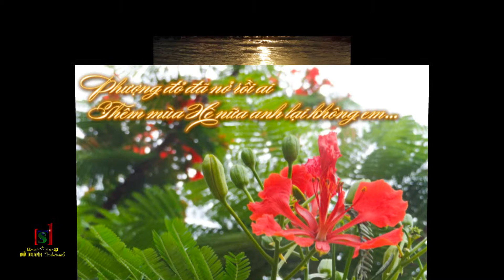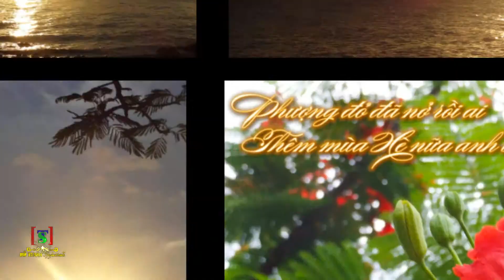Xin tra lai thoi gian Do Thanh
Kỉ niệm đã trôi qua, thời gian không bao giờ ngừng lại, người ta chỉ có thể nhớ về quá khứ chứ không thể nào chạm nó một lần nữa,...dù có xin đi nữa cũng không bao giờ có thể gặp lại nên hãy trân trọng những gì mình đang có, đừng để mất rồi mới hối tiếc bạn nhé, và tôi cũng đang cố trân trọng những thời gian mình đang có nhưng không biết người ấy có nghĩ như tôi...